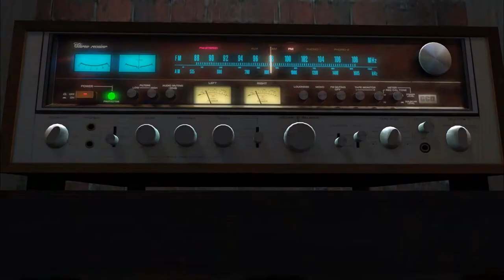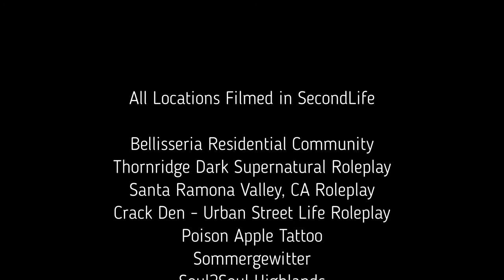Triple Dog Dare - Lucy Dacus (Unofficial Animated Video)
A film created in SecondLife as fan fiction of the musical artist and not an official video, associated with the song's creator or label.

Triple Dog Dare  - Music and Lyrics by Lucy Dacus
Album: Home Video
Beggars (on behalf of Matador); BMI - Broadcast Music Inc., Hipgnosis Songs Group, LLC, and 3 Music Rights Societies

I claim no rights to the music or the digital assets made by creators within SecondLife, a property of Linden Labs, in which I am a user but do not claim rights or permissions.

I will not accept any monetization of this video or credit for the works cited.

I will immediately comply with any/all requests to remove content if requested.